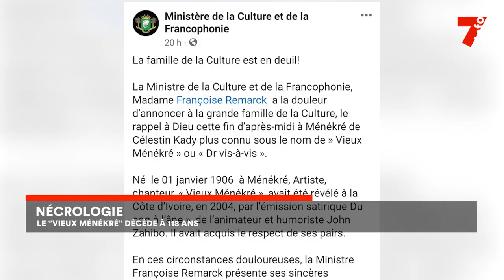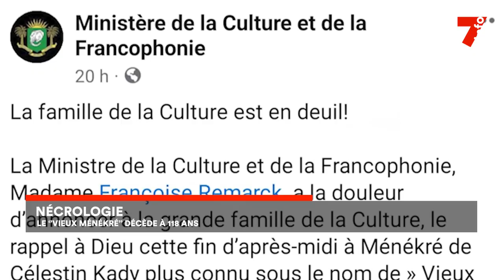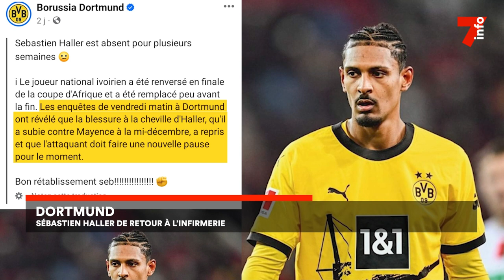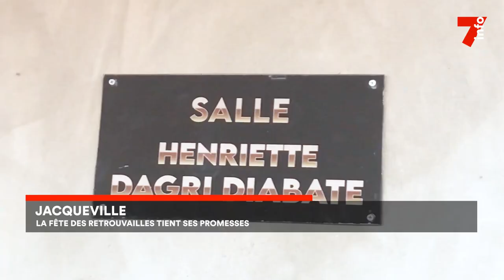Le 7 minutes du 19 février 2024 (édition du 6H)